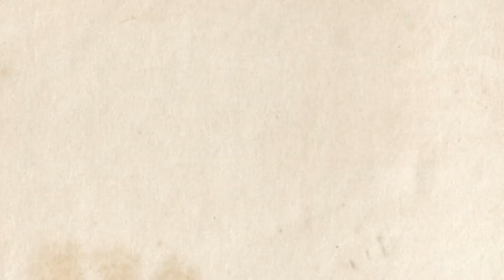How Wild Is Primorye? ("Owls of the Eastern Ice" book teaser)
Primorye, a province in the Russian Far East, is not the easiest place in the world to get around. But when you're searching for the world's largest owl, you work with what you have.

Read more in "Owls of the Eastern Ice," coming August 4, 2020 from Farrar, Straus, & Giroux (USA) and Penguin (UK):

Video by Matt Garton, original music by Jacob McCarthy